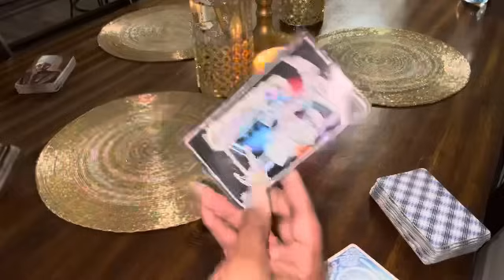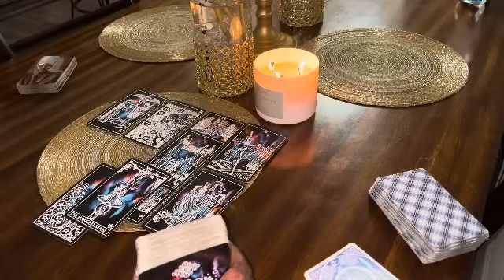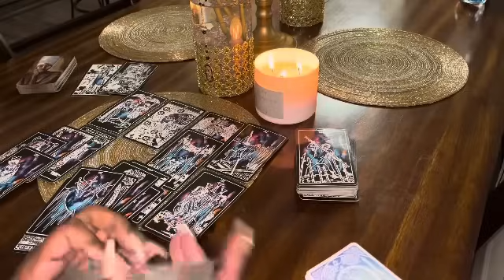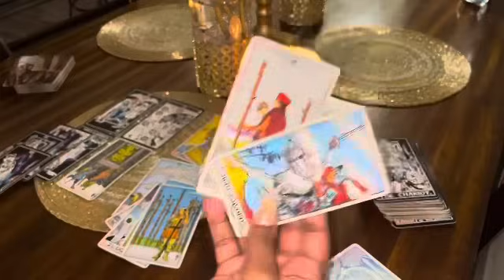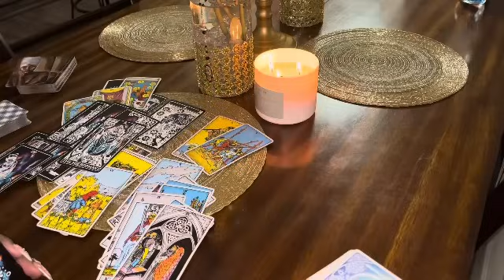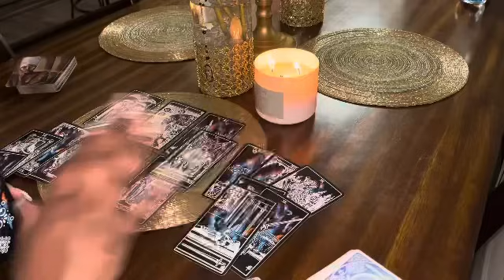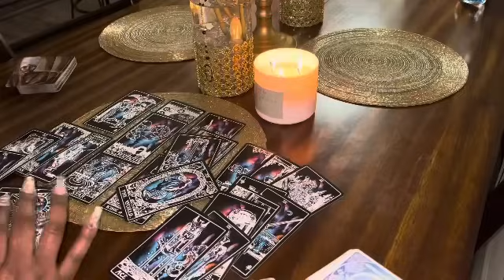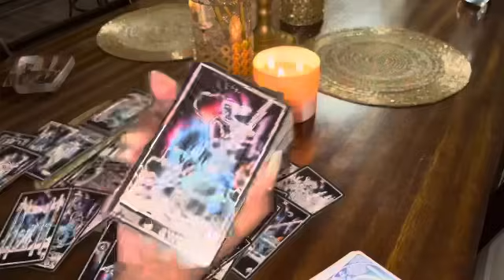CANCER LET THAT M*F* WATCH 🤣😌‼️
Cancer reading

Book me: loverstaropist @gmail.com